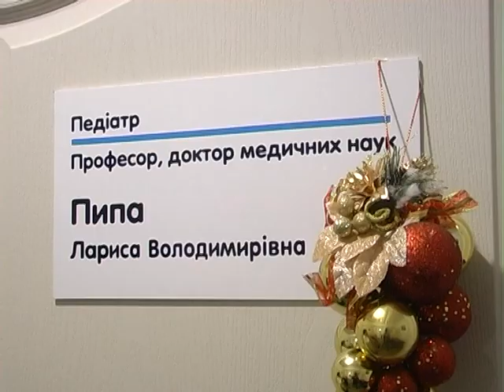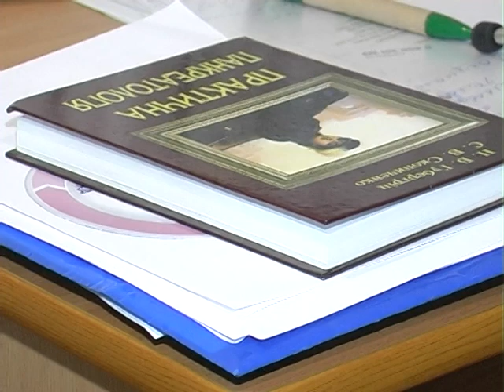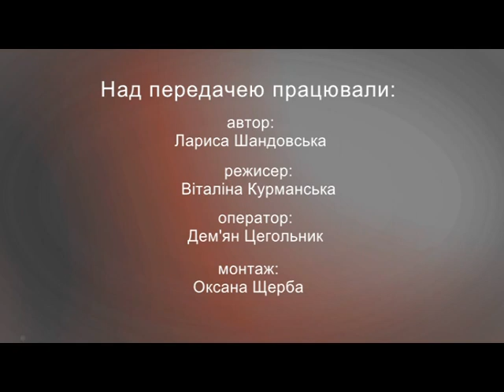В 11 років залишилася сиротою: професорка Лариса Пипа | Здолати все. 28.12.2017